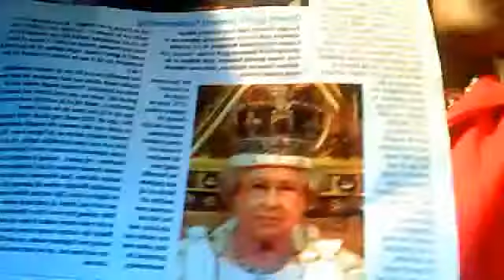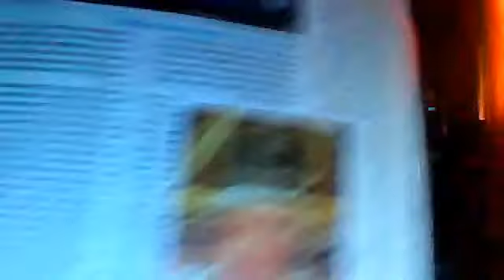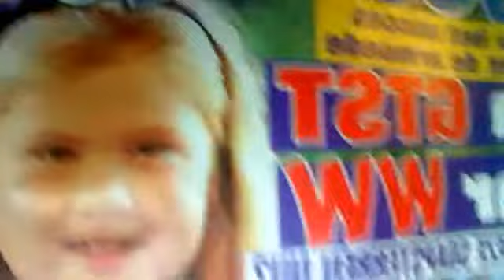PLAN,B.26 /31 } THIS VIDEO WAS 15 MINUTE,,,PLAY THE VIDEOS,UNDER THE PLAN.B.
gonado1958's webcam video 30 April 2011 03:28 (PDT) THE SYSTEM IS DEAD BELIVE ME...I KILL THE SOUL ENERGY OF THE SUNLIGHT INSIDE MY PUSSY..MY PUSSY MAKE 5 PEOPLE ,,MY PUSSY USE TO FEED THE SOUL OF THE SUNLIGHT ,/,NOW NOT ENY MORE,,,/SEX MAKE BABYS..SEX WITH OUT BABY FEED THE GHOSH WITH OUT THE BODY.../THE LAST 28 DAYS AND 29 .NIGHT I KILL THE SUN ENERGY,,/,KEEP YOURS EYES IN YOUR SKY..WHEN YOU TAKE A WORK OUTSIDE IN EVERY SKY. TILL 2012,
YOUR BODY IS MADE OUT OF SEX,,YOUR BODY FEED THE SUNLIGHT IN YOUR EYES ,IT THE SAME SUNLIGHT INSIDE YOUR BED ROOM,THE SHADOW OF THE SUNLIGHT. JUST LIKE THE SHADOW OF THE PEOPLE ON TV,,,
...MY BODY WILL NEVER FEED THE SUNLIGHT...EVER AGIAN,
THE FAKE QUEEN PUSSYS ,WILL VERY SOON ,,,FEEL ,,,WHAT COMEING TO THEM
..I AM THE WIND .VS.THE LIGHT INSIDE EVERYONE...
WITH OUT THE WIND,,,YOUR BANK ACCOUNT WILL NOT SEE THE DAYLIGHT...